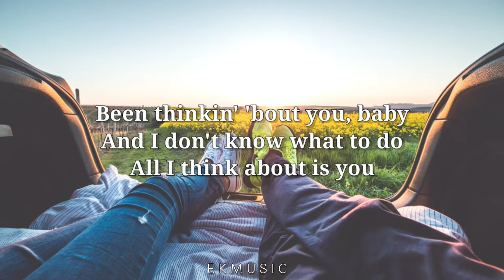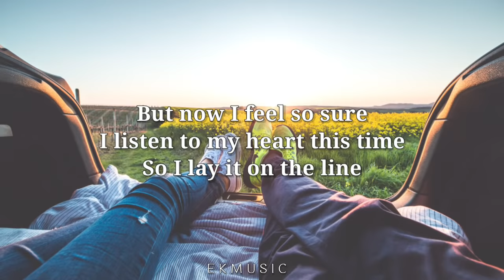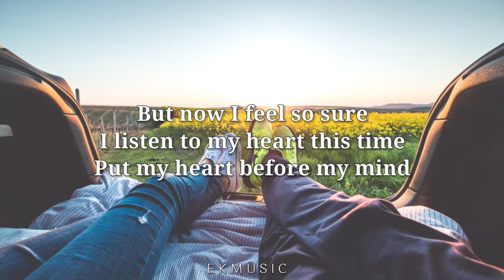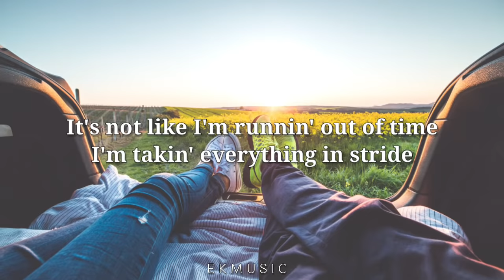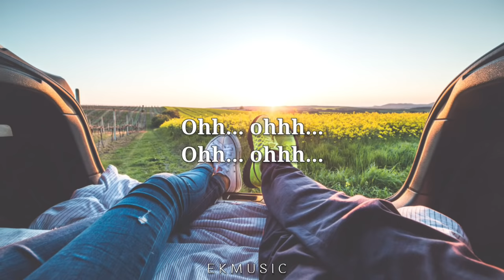Freestyle - Once In A Lifetime L Y R I C S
Once in a lifetime Lyrics by Freestyle

THANK YOU ❤ GODBLESS YOU 😊😊😍

🎙LYRICS

Been thinkin' 'bout you, baby
Seems everything around me
Things I've never understood
They all make sense when I'm with you

Oh, I've heard it all before
Finding so called love then you leave it behind
But now I feel so sure
I listen to my heart this time
So I lay it on the line

I know that what I've found
Is once in a lifetime
And I know there's no way out
'Coz it's once in a lifetime

I've always been so lonely
No one there for me to hold
And every night was just so cold
Oh, don't get me wrong I've been around
But I've resigned myself to thinking
Mine is just another story often told

Put my heart before my mind

It's not like I'm runnin' out of time
I'm takin' everything in stride
It's just I never thought I'd find
What would make me change my mind

Yeah, and I know there's no way out

Ohh... ohhh...
Ohh... ohhh...